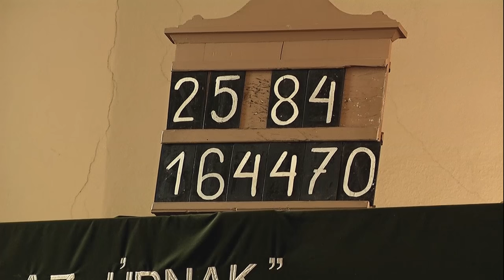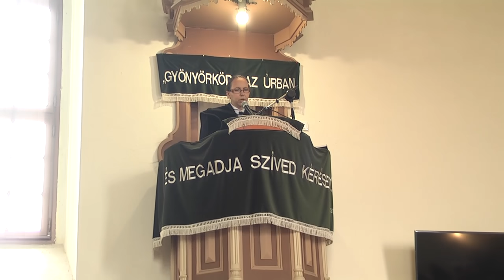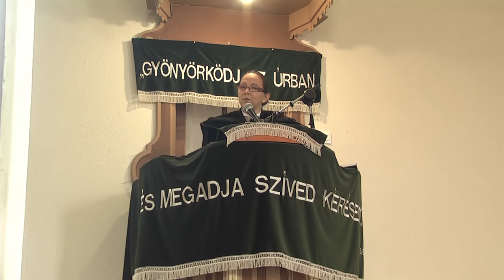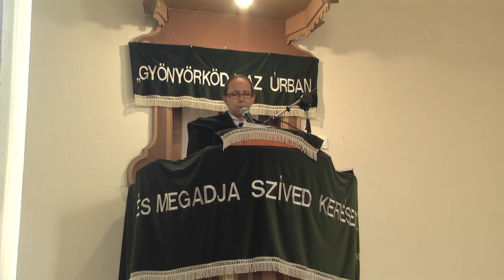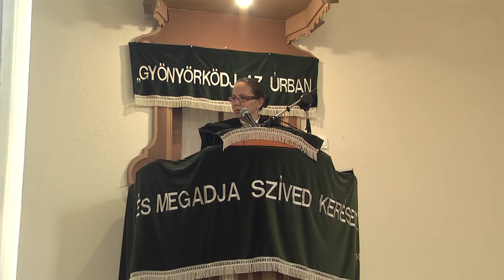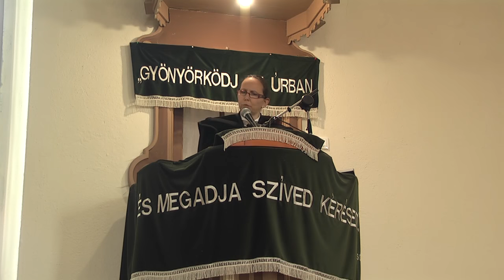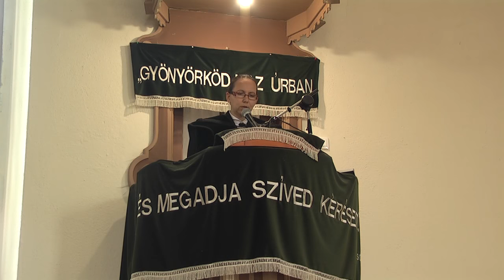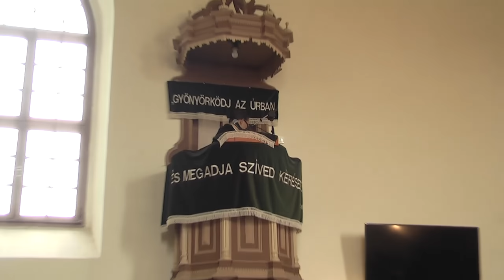2020 05 17 BK vas it: csendes percek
Köszönet Fábián Zoltánnak a videóért!